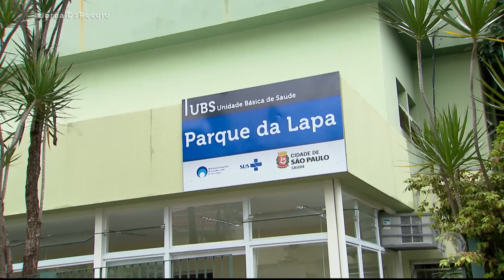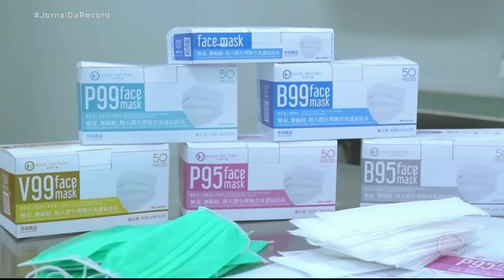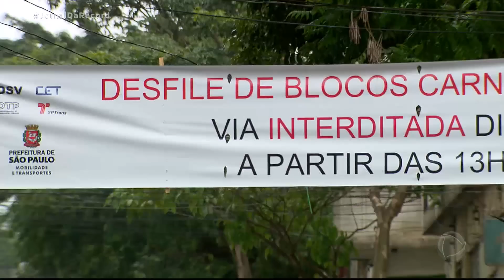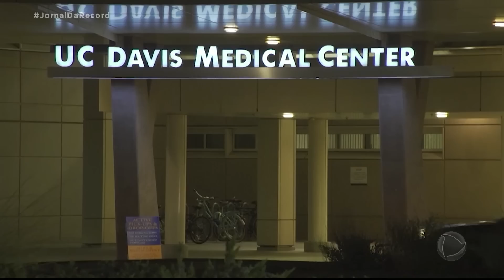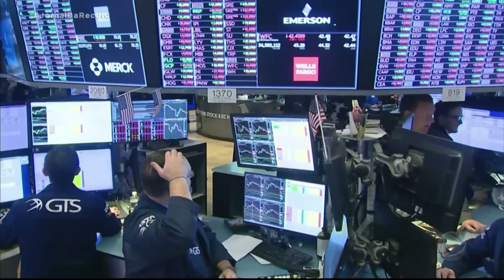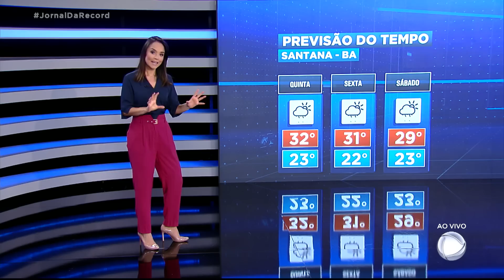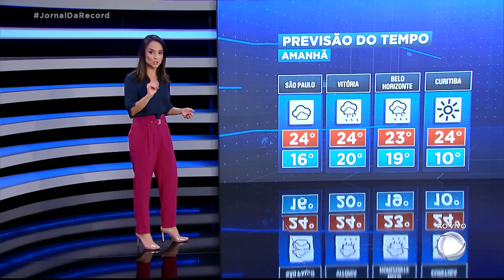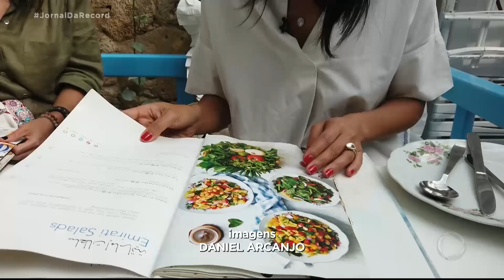Assista à íntegra do Jornal da Record | 27/02/2020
O Brasil tem 132 casos suspeitos de infecção por coronavírus. Vacinaçao contra gripe é antecipada para evitar a confusão sobre os sintomas do coronavírus. E na série especial: comida típica, leite de camela e os perfumes de Dubai.